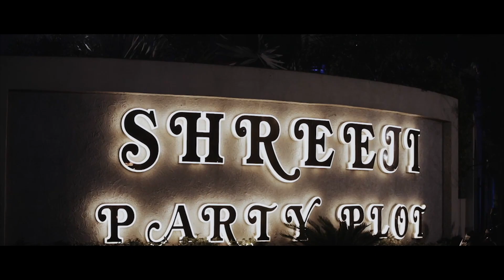SHAISHAV x SHEEKHA | Same Day Edit | HIGHLIGHT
MAKES BETTER YOUR MEMORIES